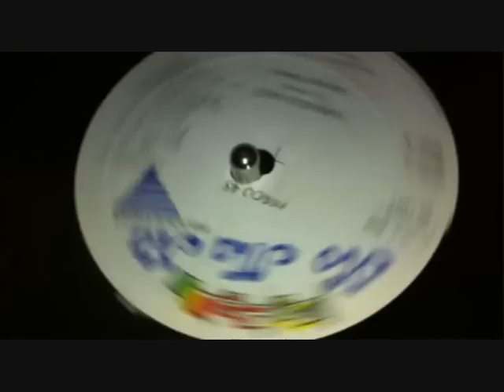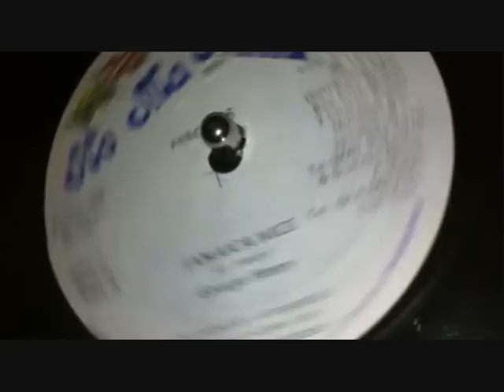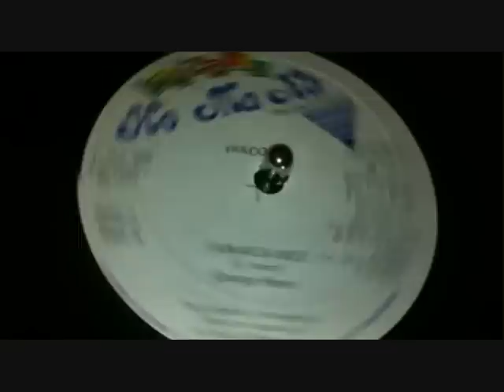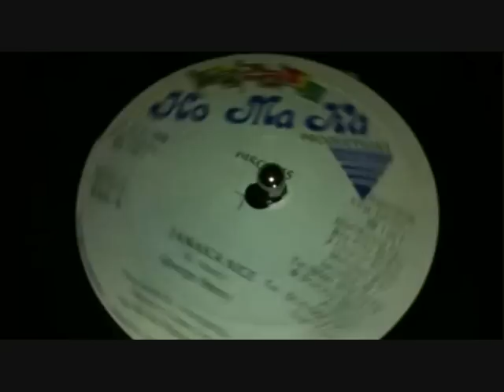George Henry - Jamaica Nice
Crucial next cut to Tony Montana's 'Crosses A Follow Me' and Clive Lloyd's murderous 'Oh Jah'. An extremely rare piece of digital this. The fella that sold me this was fortunate to find two copies in a basement in Canada (respect Soulment!). Also featured on the fantastic Digital Dollars 2 mix; the only place you could hear this exquisite piece of reggae history. until now!

londonjamrecords.blogspot.co.uk